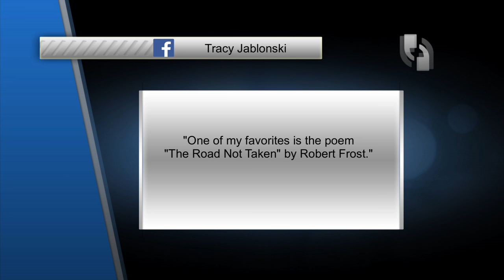Counterpoint 110 - Art is a Life Saver